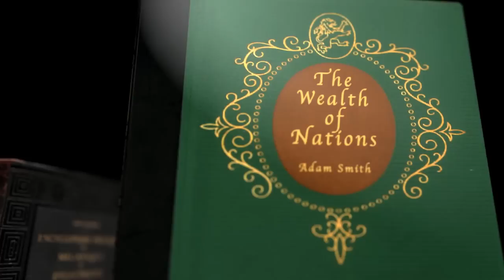Adam Smith: The Invisible Hand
Why are some countries wealthy while other nations are poor? Prof. James Otteson, using the ideas of Adam Smith, explains how the division of labor is a necessary and crucial element of wealthy nations. Additionally, Otteson explains Smith's idea of the invisible hand, which explains how human beings acting to satisfy their own self interest often unintentionally benefit others.